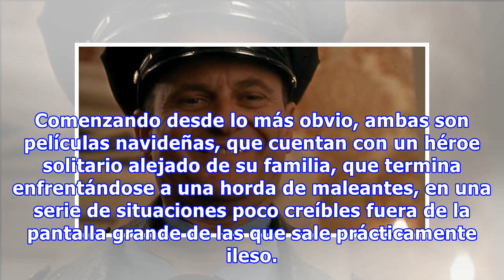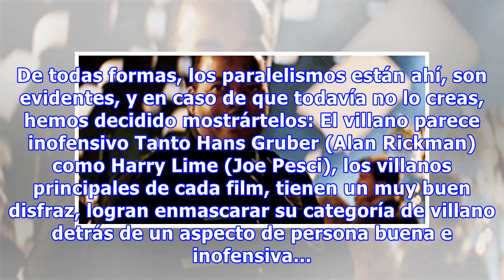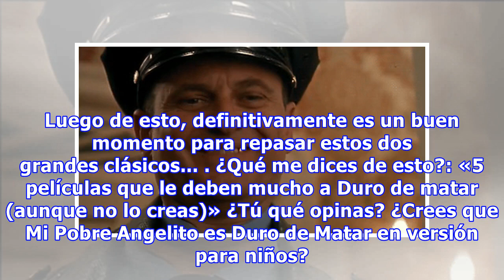¡Duro de Matar y Mi Pobre Angelito son la misma película según esta teoría!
¿Qué tienen en común Duro de Matar y Mi Pobre Angelito? La respuesta es ambigua, nada... o todo, solo depende de cómo la mires. A simple vista se ven como películas muy diferentes, pero si comenzamos a explorar un poco las similitudes entre ambas son realmente increíbles. Comenzando desde lo más obv...